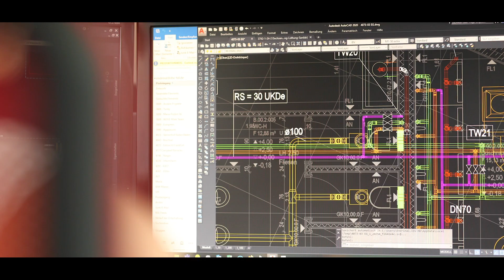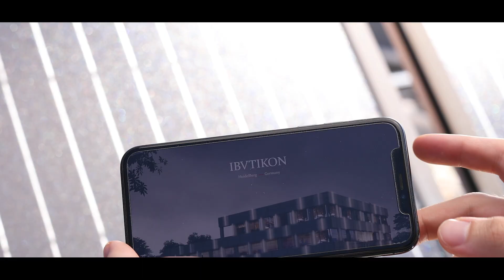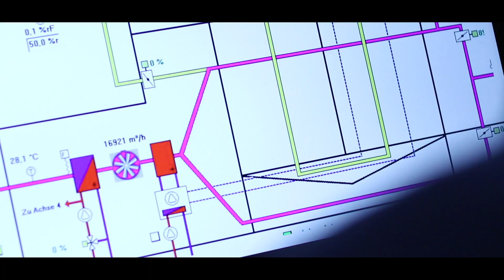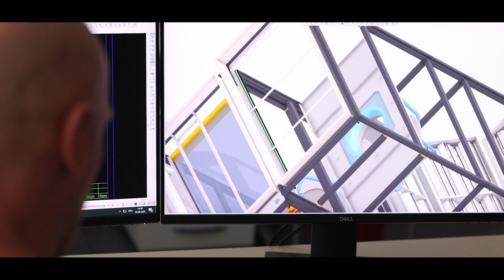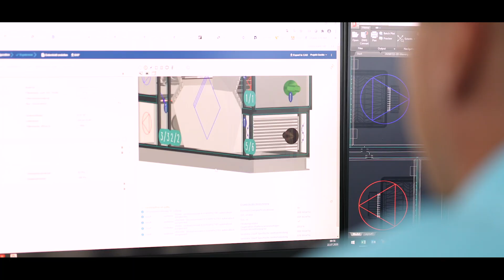Next Generation of Efficiency | Menerga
Als Pioniere in der Klimatechnik entwickeln wir seit 1980 Produkte und Lösungen für herausfordernde Anwendungen auf höchstem Qualitätsniveau. Gemeinsam mit unseren Kunden treiben wir dabei Ideen und Innovationen voran und schaffen Lösungen für nachhaltig gutes Klima.